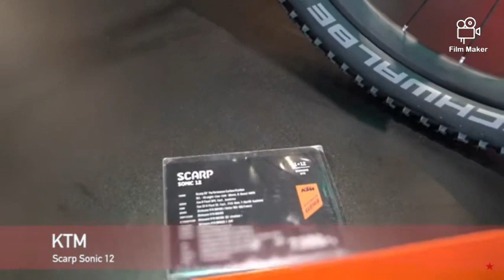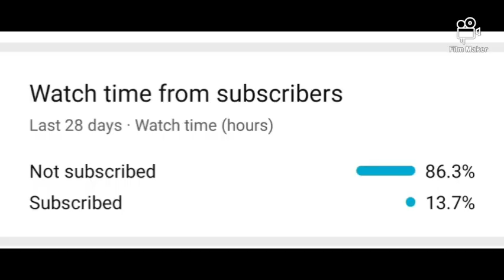New KTM Bikes 2021 (Prowler, Scarp, Macina Kapoho) - Eurobike 2021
0:05​ KTM Prowler Sonic 12
2:10​ KTM Prowler Master 12
3:18​ KTM Prowler 291 12
3:48​ KTM Prowler 292 12
4:24​ KTM Scarp Sonic 12
5:51​ KTM Scarp Prestige 12
6:56​ KTM Scarp Master 12
8:09​ KTM Scarp Elite 12
9:00​ KTM Macina Kapoho 2971 12 PT-CX5K4
10:09​ KTM Myroon Sonic 12
10:52​ KTM Myroon Prestige 12
11:24​ KTM Myroon Prime 12

Camera 1: Sony a7riii
Camera 2: GoPro HERO6 Black
Gimbal: GoPro Karma Grip
Lens 1: Sony SEL-2470GM 24-70mm F2.8
Lens 2: Sony SEL-12-24G 12-24mm F4.0
Lens 3: Sigma 35 mm f/1,4
Lens 4: Tamron SP 150-600mm F5-6.3 Di VC USD G2
Flash: Sony HVL-F60M
Micro: DJI Osmo RODE VideoMicro
Tripod: Manfrotto MT190CXPRO4
Tripod Head 1: Manfrotto MHXPRO-3W
Tripod Head 2: Manfrotto MVH502AH
Remote: Sony RMVPR1.CE7
Backpack: EVOC CP-26